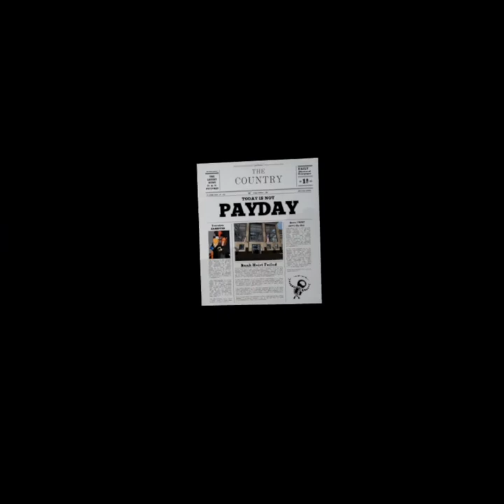Crisis VRigade Coop Quest gameplay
nice

something other than beat saber